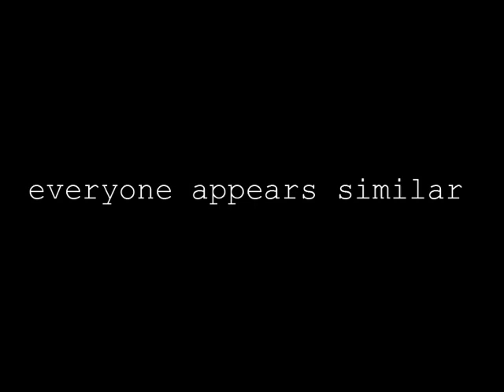AMB: Mosaic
2006